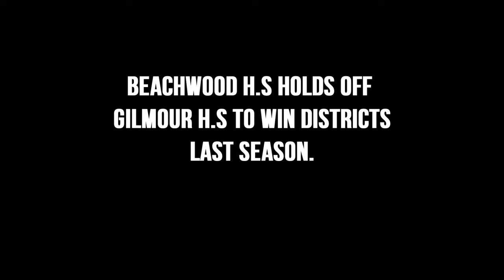Through The Lens Episode 2 - "WaveTeam"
Four basketball players, from all the same school.With one goal, To get The State Championship Banner hanging in the Gym they work hard everyday.Also chasing The Division 1 College life, Can they get it all? Will just have to find out Through The Lens..

Location - Ohio

Through The Lens Instagram: www,